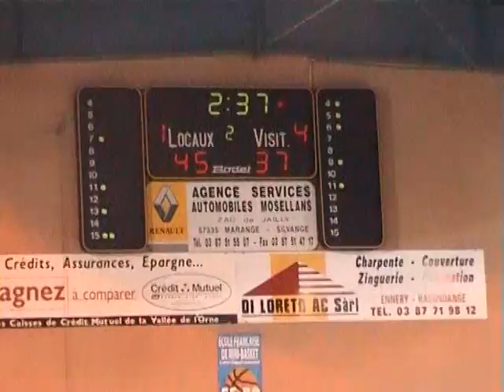Silvange Nilvange 9 mai 2009 2009 05 10 10 12 55